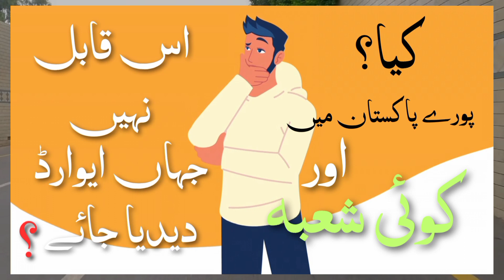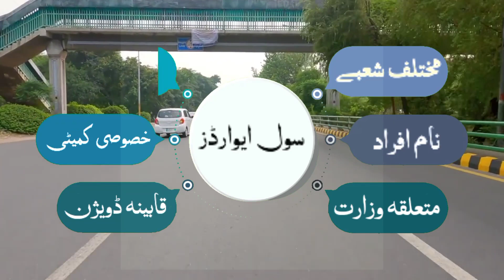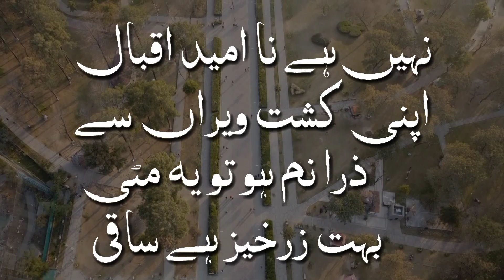Pakistan Civil Service Awards | Khulasa